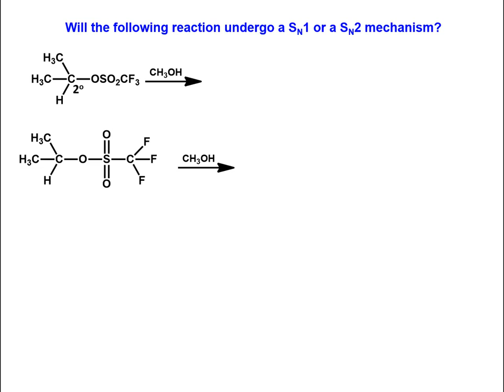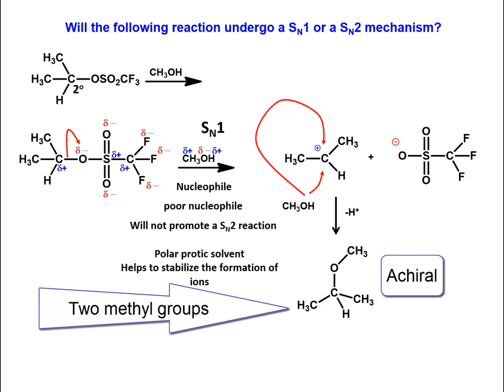8.6 Video answer question 8.22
Will the following reaction undergo a SN1 or a SN2 mechanism?